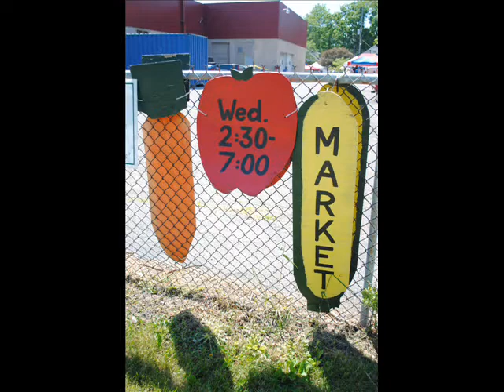Allen Street Farmers Market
Farmers from around Lansing and other parts of the state gathered at the Allen Street Farmers Market to sell their wares and meet with customers from the community.